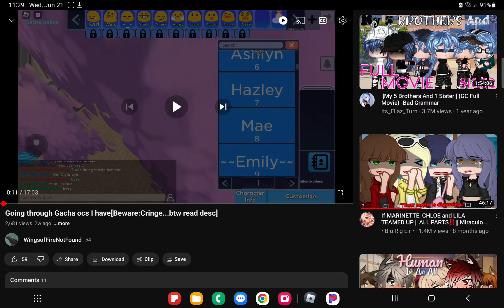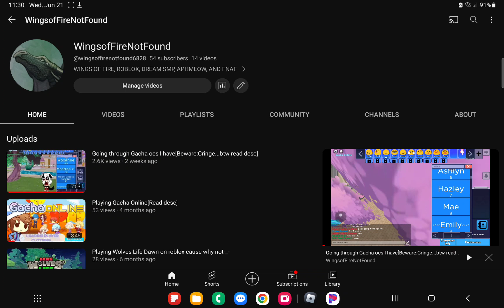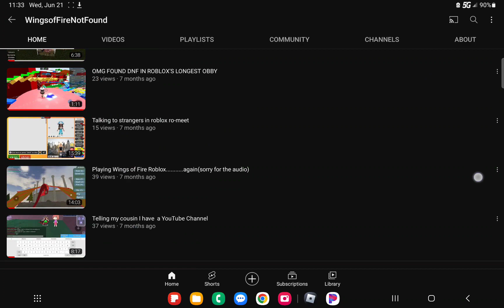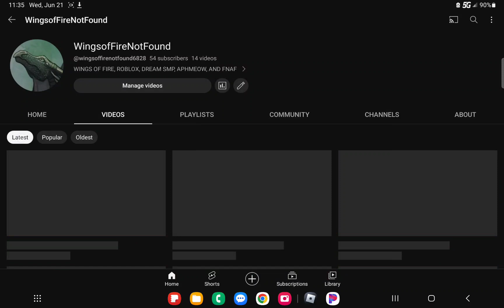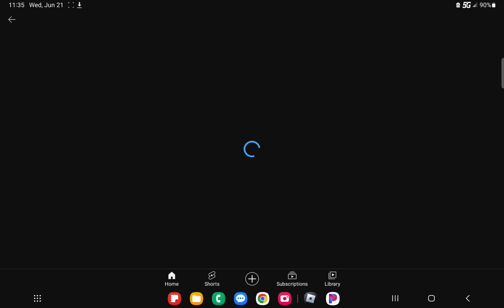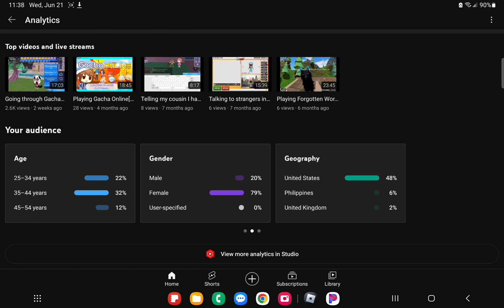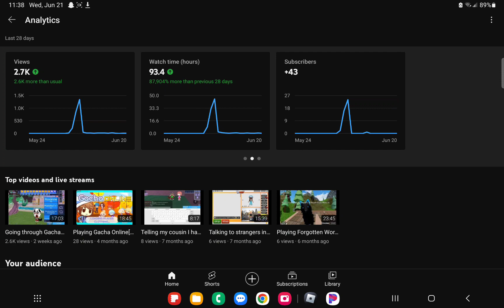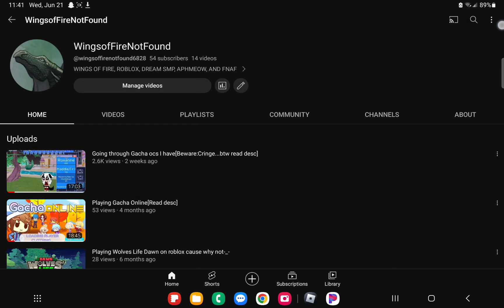Questions need answers, so please answer mine!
HOW?! HOW?! JUST HOW?! PLEASE ANSER ME! HOW?!
Btw, thank you for all the subs.
Bye, thank you!